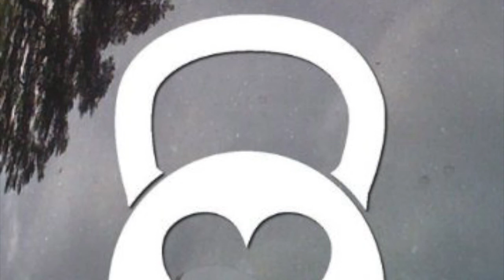TABATA SOUND SYSTEM 20:10 DREAM 2